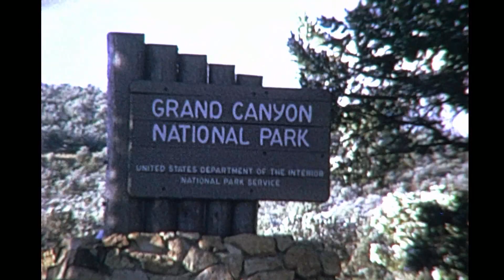Heavy Snow in The Grand Canyon.1973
A New Year’s winter storm brought more than record low temperatures and damaging winds to the Southwest — it also coated the Grand Canyon in a picturesque blanket of fluffy white snow.
Northern Arizona received widespread snowfall totals of over four inches on New Year’s Eve and Day. Parts of Interstate 15 in Southern California were closed during heavy snow on Wednesday, and the storm stranded more than 200 cars and prompted the rescue of more than 130 people on highways 330 and 18 in the Big Bear area of the San Bernardino National Forest east of Los Angeles.
At the Grand Canyon, the snow created some slick mountain roads, though it appears to have been more beautiful than troublesome. “The morning of January 1, 2015, all South Rim roads are open — but the roads are really snow-packed and icy — 4 wheel drive or snow chains are recommended,” the National Park Service wrote on its Flickr page. “Grand Canyon received some additional snow this morning and it is a winter wonderland out there.”
Grand Canyon National Park, in Arizona, is home to much of the immense Grand Canyon, with its layered bands of red rock revealing millions of years of geological history. Viewpoints include Mather Point, Yavapai Observation Station and architect Mary Colter’s Lookout Studio and her Desert View Watchtower. Lipan Point, with wide views of the canyon and Colorado River, is a popular, especially at sunrise and sunset.